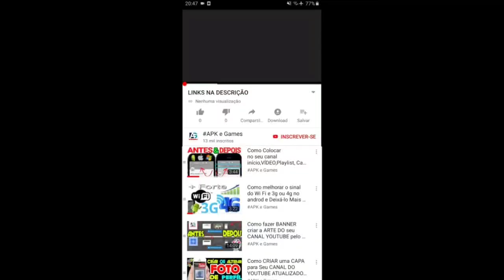Talking Tom Gold Run Fortune Tom vs Roy Raccoon All Boss Fight Gameplay Android ios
Find several blast-tastic additions to the game:
50 running areas

Swamp attack,
Outfit7 games,
Animal run
Mystic Becca
Cyber Tom
Pirate Angela
Jurassic Hank
Captain Ben
Dino Ginger
Mythic Becca
Roman Tom